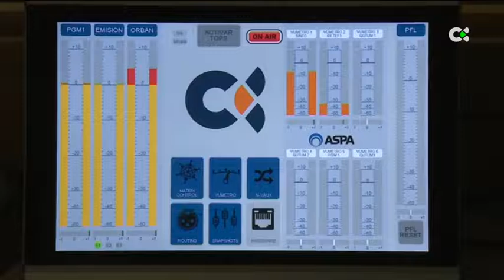Canarias Radio continúa sumando éxitos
Canarias Radio consigue récord histórico de seguimiento. La emisora pública se posiciona entre las tres emisoras que más se escuchan en Canarias.

Según el último estudio del EGM, Canarias Radio suma más de 50.000 oyentes diarios de lunes a viernes, creciendo de forma exponencial en su seguimiento entre semana.

Informa: Redacción RTVC